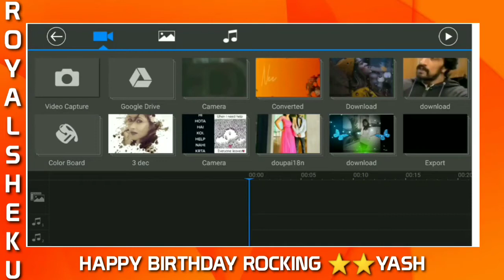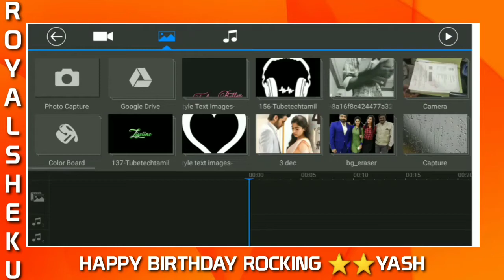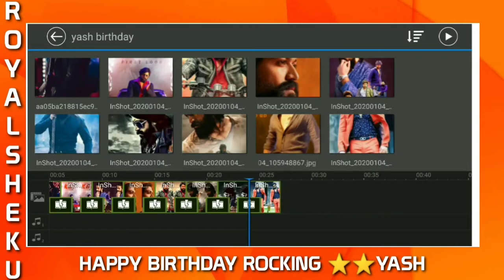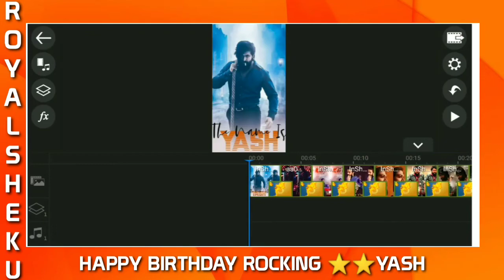HOW TO MAKE VIDEO EDITING IN POWER DIRECTOR || STATUS VIDEO || Birthday video ||ROYALSHEKU TECH ICON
I hope this video helps out for you guys ❣️